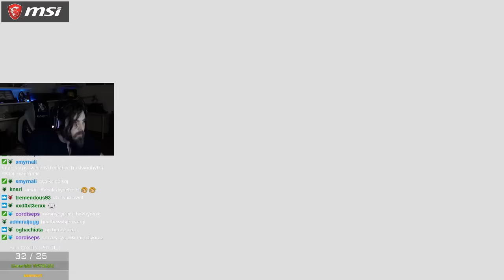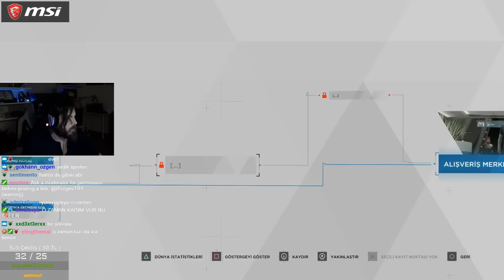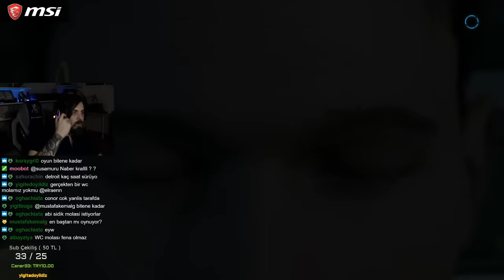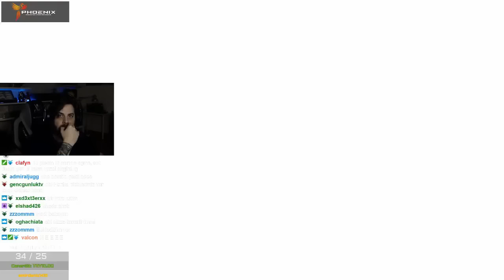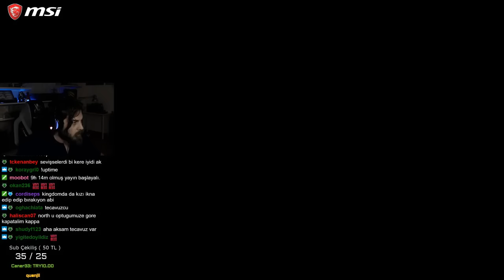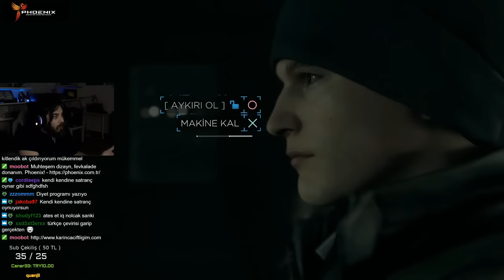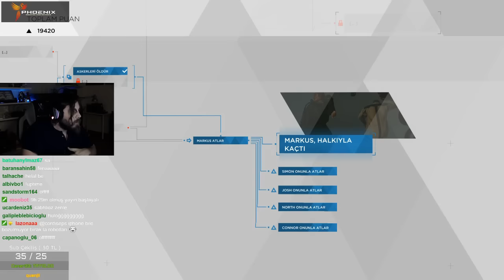ELRAENN İLE DETROIT: BECOME HUMAN BÖLÜM #10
Nefes kesen.
Detroit become human bölüm 10  karşınızda iyi seyirler.